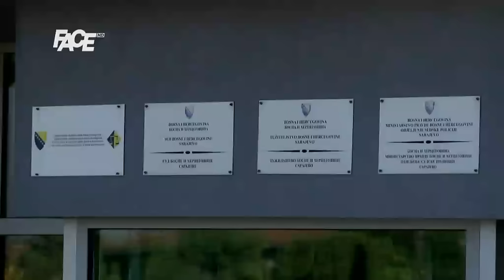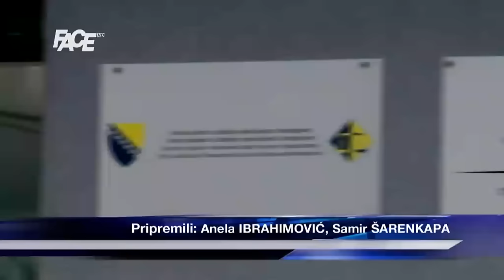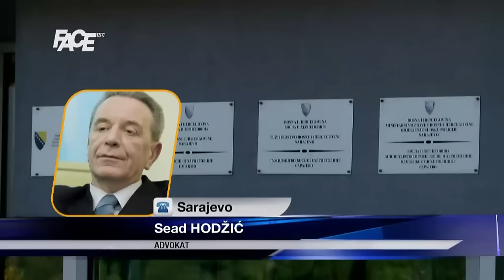OSCE: Nastavljamo tražiti pristup, Hodžić: OSCE nema pravo pristupa